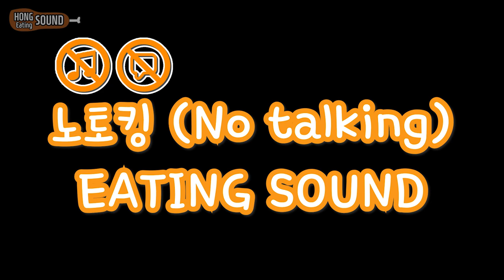무지개치즈 리얼사운드 먹방 | Colored Clay(!?) Eating sounds! Mukbang!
It's colored cheese! ^^
지점토 처럼 생기고 맛도 지점토 같은(?) 찢어먹는 치즈 리얼사운드 먹방 입니다.
구매는 네이버에 무지개 치즈 라고 검색하시면 나와요!
그냥 먹기는 저는 개인적으로 좀 별로였어요. 하지만 살짝 간을 해먹거나, 다른 치즈 요리 만들 때 넣어 먹으니 아주 고소하고 좋네요! 감사합니다!